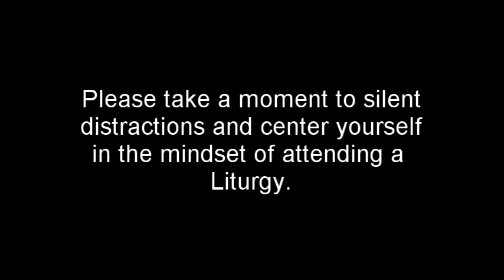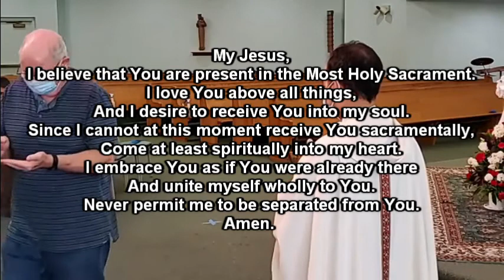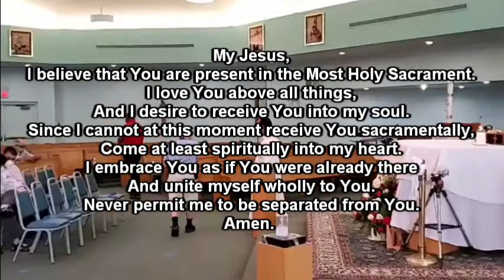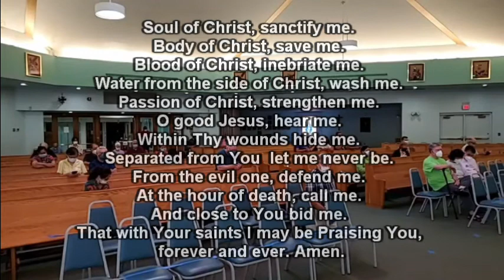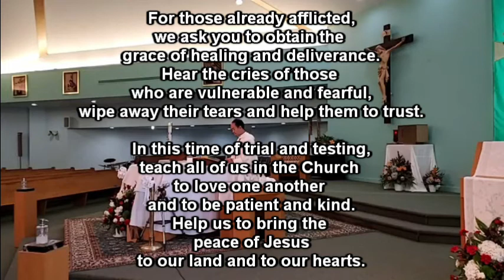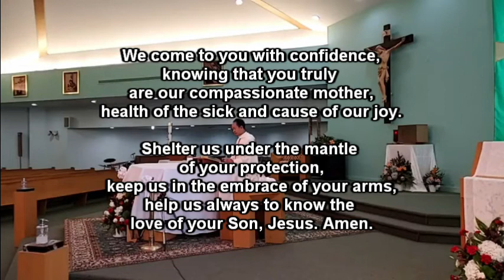Memorial of Our Lady of Mount Carmel - Daily Mass - St. Jerome Catholic Church 7/16/2020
Memorial of Our Lady of Mount Carmel

Daily Mass originally live streamed 7/16/2020 at St. Jerome Catholic Church in Newport News, Virginia

My Jesus,
Amen.